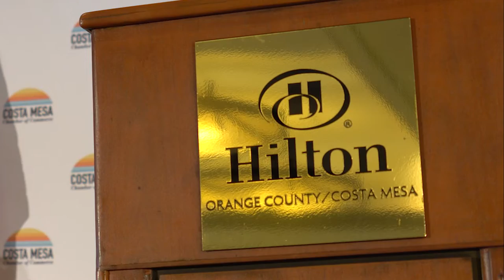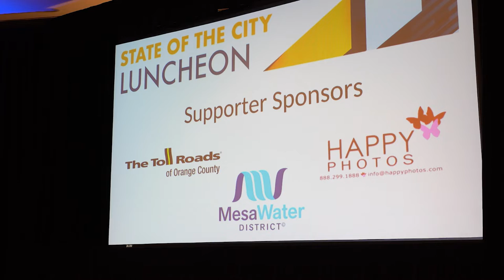Costa Mesa Chamber of Commerce Highlight Video